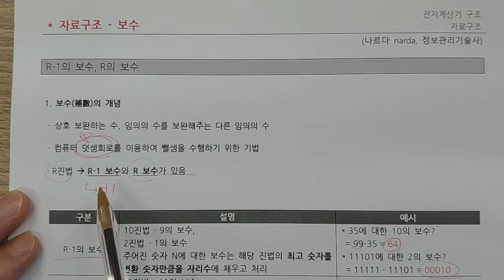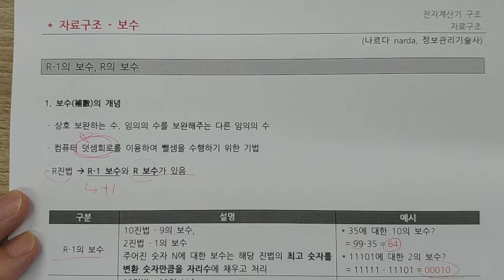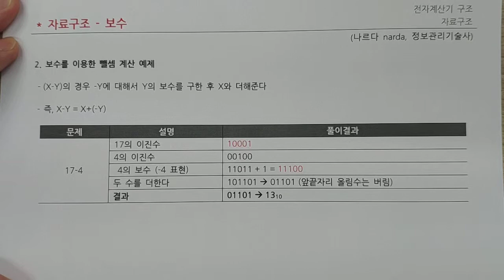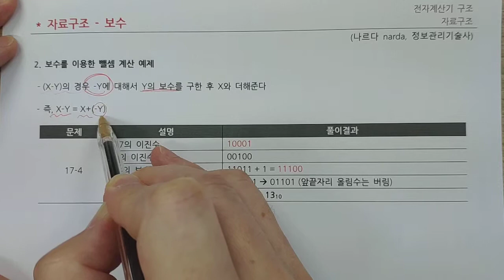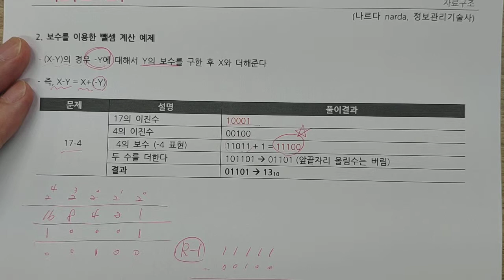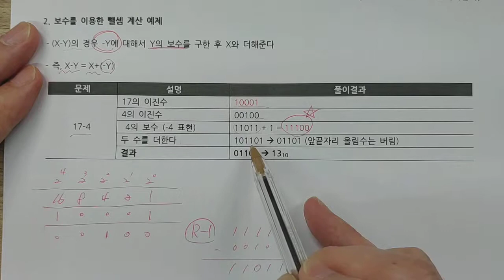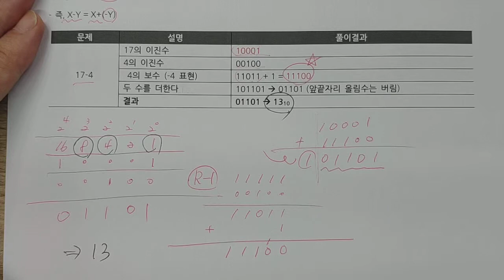정보처리기사 - 전자계산기 - 보수